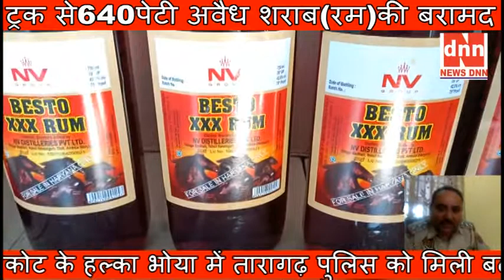ट्रक से640पेटी अवैध शराब(रम)की बरामद